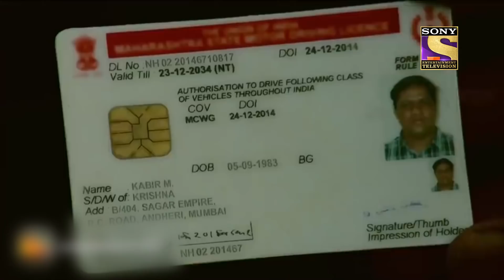Best of CID (सीआईडी) - Daya Cries Out Of Shock - Full Episode